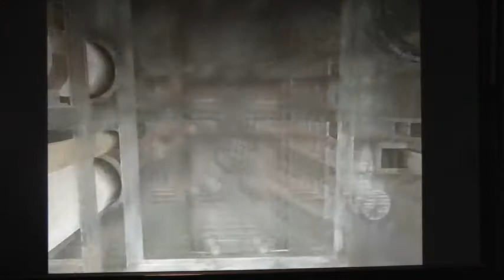Adventuring SatCom Array NN-03d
Im adventuring this SatCom Array and finding the tiny Garden Gnomes.